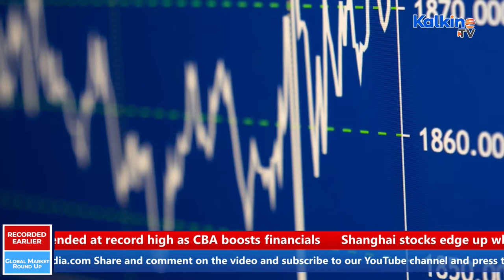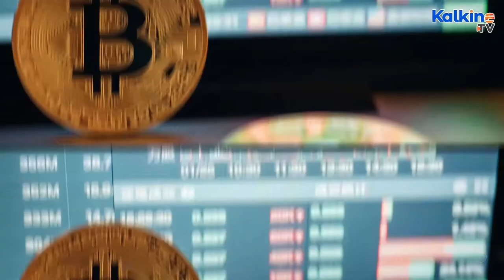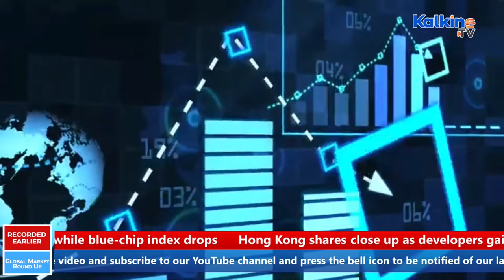Top Global Cues To Know Before ASX Starts Trade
* Did you miss global market performance? Watch US, Europe and Asia market updates in the show. Watch why S&P 500 index and Dow Jones Industrial Average edged higher on Wednesday.
* Latest updates from cybersecurity firm NortonLifeLock, The cryptocurrency exchange platform Coinbase Global and spaceflight company Virgin Galactic.

* Explore MSCI all-country index, and see why STOXX 600 index rose. Japan, China and South Korea market performance along with the latest news on the currency and commodity markets from across the globe. Lastly, understand if the rise in commodity prices could lift domestic miners and energy stocks on the ASX.